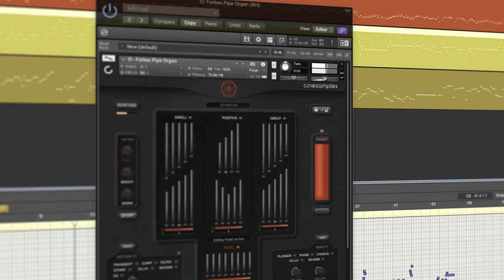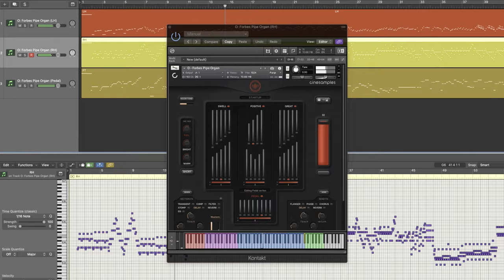O: Forbes Pipe Organ - Trailer | Cinesamples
OUT NOW - O: FORBES PIPE ORGAN & SOUND DESIGNER

Experience O: Forbes Pipe Organ,  sampled from the renowned Harold Miossi Hall, at the Performing Arts Center in San Luis Obispo. This VST pipe organ brings a fresh approach and modern sound design capabilities to a classic instrument.

With O, you do not need to be a trained organist to reproduce the classic sound of a pipe organ. O sets itself apart with sonic and design flexibility, providing ready-made traditional and modern pipe combinations as well as sound design capabilities that deliver big in modern scoring situations.

Experience the joy of this meticulously recorded Organ sample library ready for your next score!

Watch all O: Forbes Pipe Organ Product Videos: